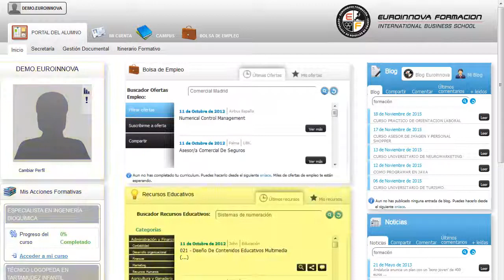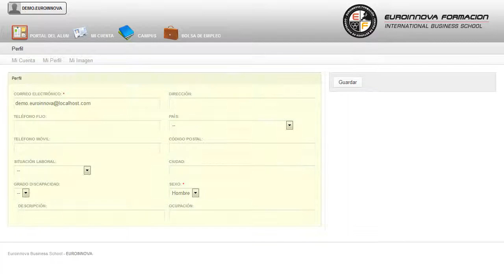Mf0073_2 Funcionamiento Y Operacion De Los Procesos De Depur - Cursos Online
MF0073_2 Funcionamiento y Operación de los Procesos de Depuración y Tratamiento del Agua
 Si estás pensando en aprender más sobre: su curso, si tu objetivo es consolidar tus conocimientos en esta materia su curso. La presente formación se ajusta al itinerario formativo del MF0073_2 Funcionamiento y Operación de los Procesos de Depuración y Tratamiento del Agua, certificando el haber superado las distintas Unidades de Competencia en él incluidas, y va dirigido a la acreditación de las Competencias profesionales adquiridas a través de la experiencia laboral y de la formación no formal, vía por la que va a optar a la obtención del correspondiente Certificado de Profesionalidad, a través de las respectivas convocatorias que vayan publicando las distintas Comunidades Autónomas, así como el propio Ministerio de Trabajo (Real Decreto 1224/2009 de reconocimiento de las competencias profesionales adquiridas por experiencia laboral). Si quiere romper barreras y hacerse un hueco en: su curso, tratando de ampliar sus conocimientos en su curso. MF0073_2 Funcionamiento y Operación de los Procesos de Depuración y Tratamiento del Agua está dirigido a todas aquellas personas que están interesadas de forma general en las operaciones de estaciones de tratamiento de aguas, más concretamente con el funcionamiento y operación de los procesos de depuración y tratamiento del agua. Este profesional desarrolla su actividad profesional en Comunidades Autónomas, Ayuntamientos y mancomunidades de pequeños o grandes municipios. Cambie la rutina y aprenda a incrementar su capacidad de desarrollo en: su curso. MF0073_2 Funcionamiento y Operación de los Procesos de Depuración y Tratamiento del Agua aborda los siguientes objetivos: - poner en marcha, parar y verificar el funcionamiento de los procesos unitarios de una estación depuradora de aguas residuales. Amplia tus conocimientos realizando el CURSO A DISTANCIA de MF0073_2 Funcionamiento y Operación de los Procesos de Depuración y Tratamiento del Agua, cumpliendo al ciento por ciento el objetivo de tomar datos y registros de los distintos instrumentos y medidores instalados de acuerdo a las especificidades de las estaciones de tratamiento de aguas potables (etap) y estaciones depuradoras de aguas residuales (edar). Entre el material entregado en este CURSO A DISTANCIA se adjunta un documento llamado Guía del Alumno dónde aparece un horario de tutorías telefónicas y una dirección de e-mail donde podrá enviar sus consultas, dudas y ejercicios.